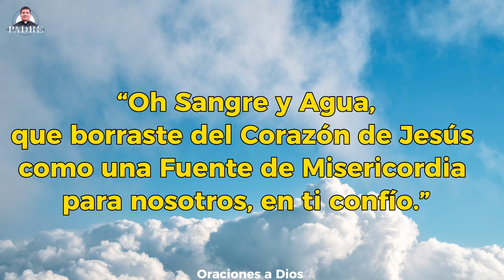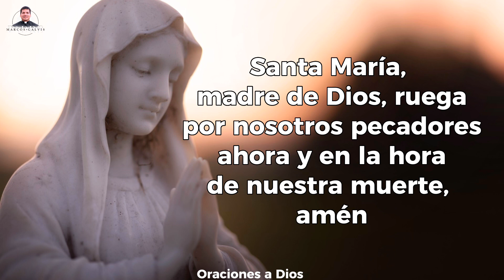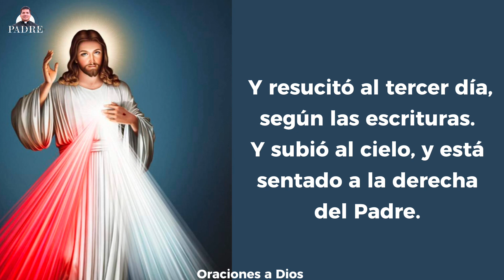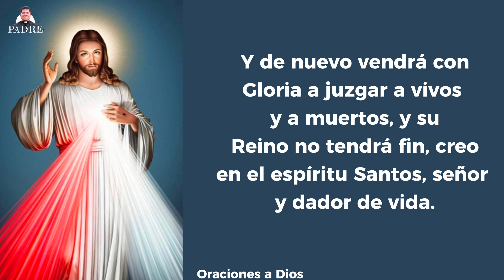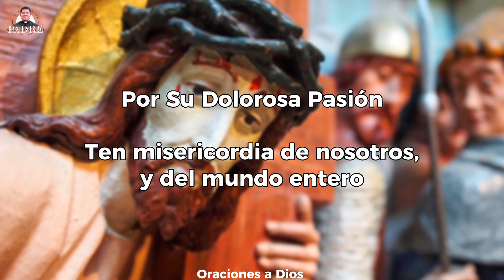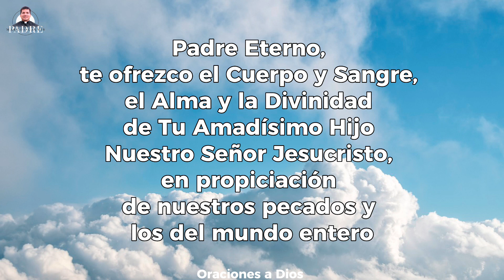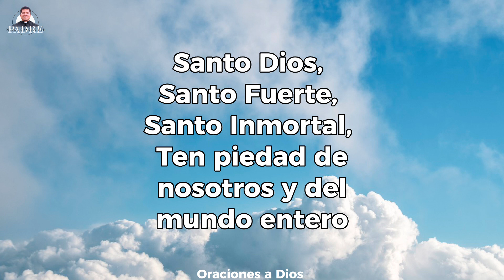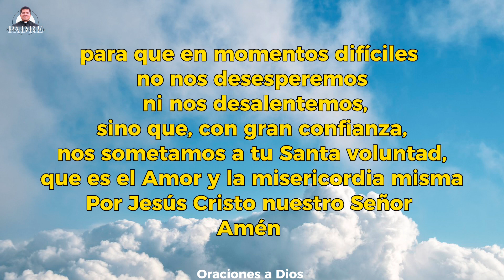CORONILLA A LA DIVINA MISERICORDIA DE HOY🕊️ Lunes 1 de Mayo 2023 - Padre Marcos Galvis